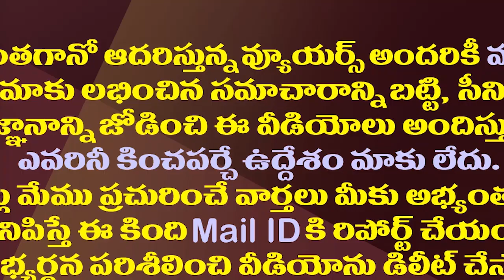చంద్రబాబు-పవన్ ను పంచ్ లతో ఆటాడుకున్న జగన్| CM Jagan Hilarious Punches On Chandrababu And Pawan